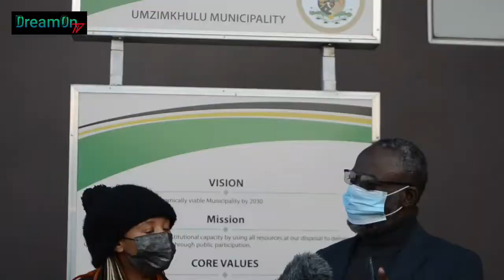Umzimkhulu Municipality Mayor Hon. M. Mpabanga tells us about the situation in Umzimkhulu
Umzimkhulu Municipality Mayor Hon. M. Mpabanga tells us about the situation in Umzimkhulu after looting and plans of maintaining peace in town going forward.